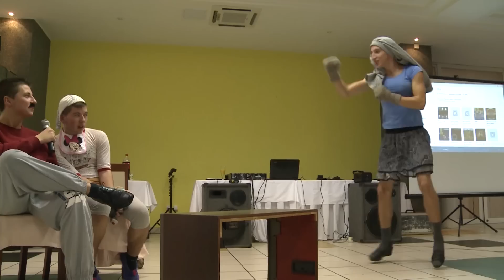Rekapitulácie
Chalani sa super bavili...